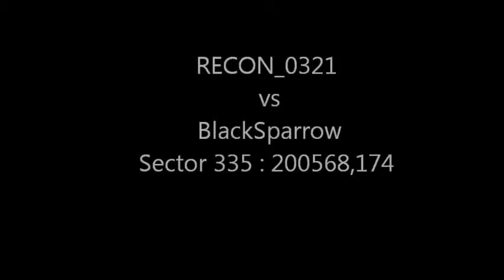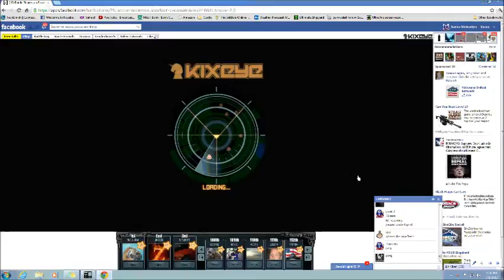BlackSparrow 335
Trying another new software for recording, looks like I will be tweaking resolution.

Song is Bodies by Drowning Pool
Title Song is Who Do You Love by George Thorogood